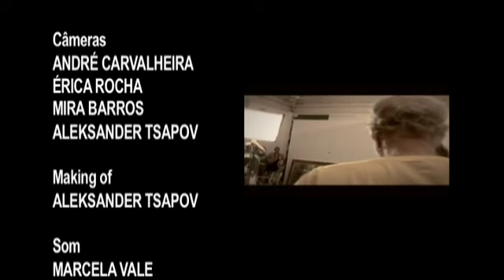Sem Frescura 2010 - Adriana Varejão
Neste episódio do programa "Sem Frescura", que foi ao ar no Canal Brasil em 2010, Paulo Cesar Peréio entrevista a artista plástica Adriana Varejão.